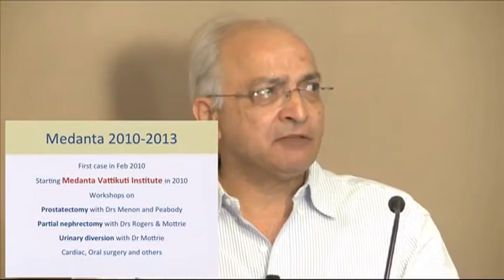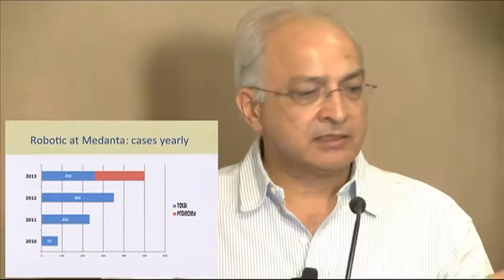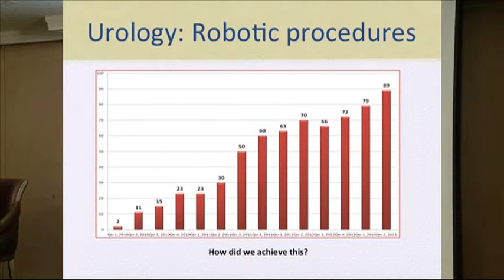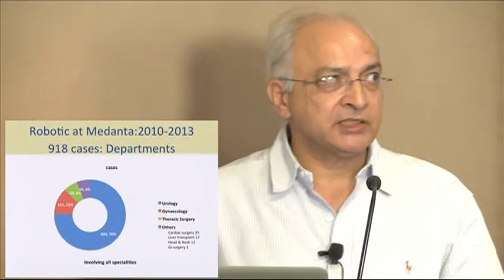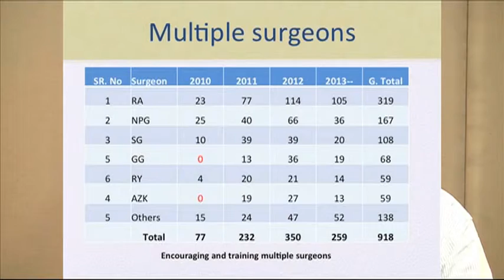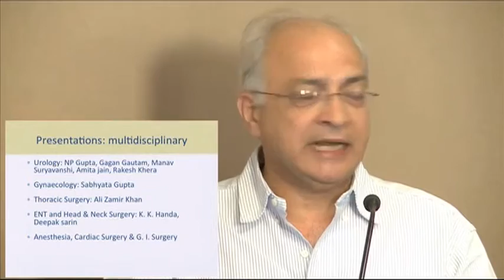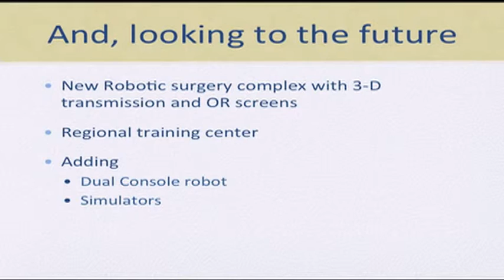Dr. Rajesh Ahlawat: RSC Status Session Remarks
In this video, Medanta's Dr. Rajesh Ahlawat, who talked of the steady growth and acceptance of the robot. They are planning to add a new robotic surgery complex as they work to become a regional training center, complete with simulators and a dual-console system.   Lecture with PPT's, 06:16